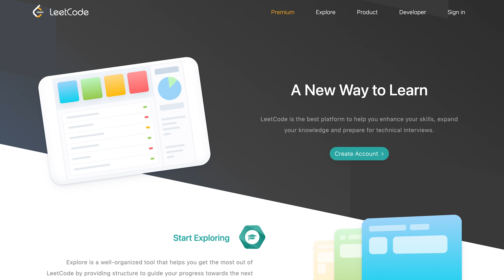What Everyone Got WRONG About Leetcode Interviews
Leetcode-style interviews are intended to test an applicant's thought process for solving unknown problems. Unfortunately, it has become a way to test an applicant's ability to memorize trivia.

Unless you expect your new hires to be sorting an array into a binary tree on a daily basis, don't ask that in an interview. Instead, set up scenarios or work through existing problems that the two of you can solve together. It gives you an opportunity to talk about the job and the challenges you face, the applicant gets the opportunity to showcase their skills, and you both get the opportunity to see what it will be like working together.

0:00 Introduction
0:30 Leetcode Questions Have Their Place
3:29 A Better Way To Interview